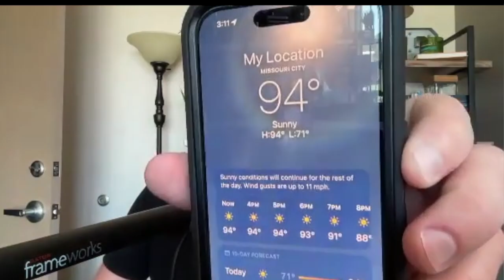College Isn't Causing Our Students To Deconstruct (Feat. Jarret Garber)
In this episode, we talk to Jarret Garber about the nature of a student's faith as they enter college and how deconstruction starts much earlier than the young adult years! Jarret is the Senior Pastor of First Baptist Church of Downers Grove in Chicago. This is one of the most impactful interviews I've done yet, so I hope you enjoy it! This interview can also be found on the Reconstructing Youth Ministry Podcast on Apple Podcasts & Spotify.